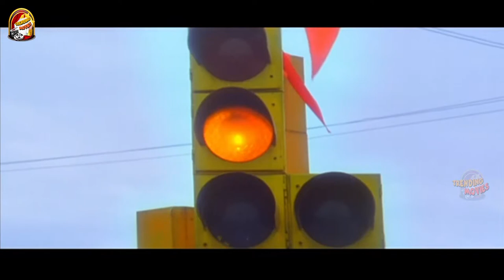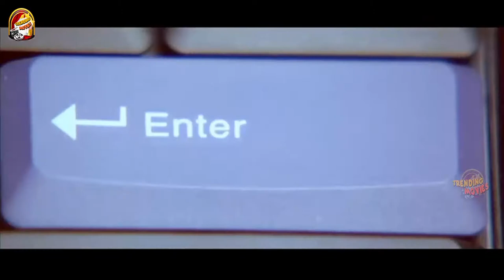Tanish, Pranitha Subhash Blockbuster FULL HD Romantic Comedy Drama || Trending Movies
Watch Tanish, Pranitha Subhash Blockbuster FULL HD Romantic Comedy Drama || Trending Movies